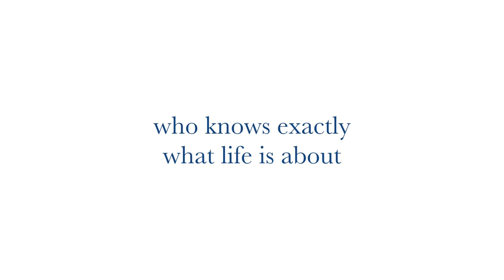World, meet Koko! | Yellow Labrador Puppy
A short video on Koko's wonderful 10 months on Earth